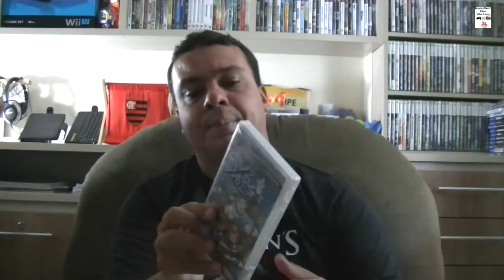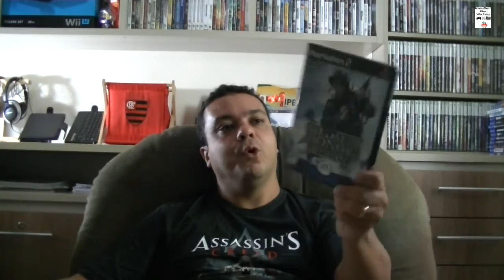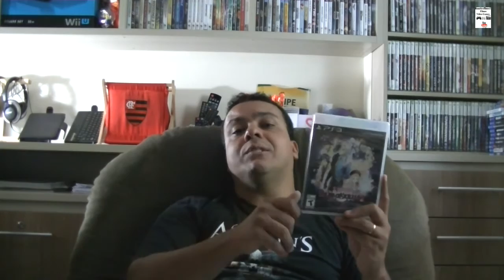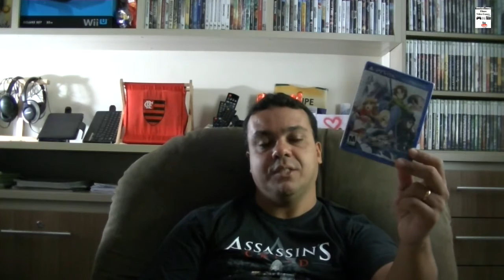Jogos Adquiridos - Fevereiro 2015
Segue novo episódio dos jogos adquiridos no mês. Neste mês eu adquiri 29 jogos, diversas plataformas.

Quais jogos vocês compraram este mês ?